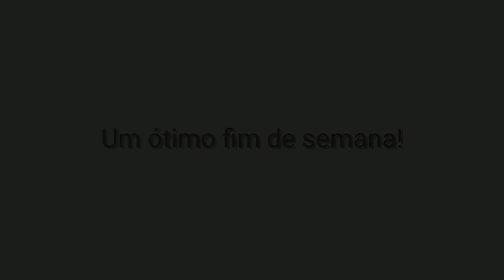As 7 Melhores Jovem Pan - Sábado 09/11/2019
7: Ava Max - Torn
6: Anuel AA - China
5: Tones And I - Dance Monkey
4: Lil Nas X & Billy Ray Cyrus - Old Town Road
3: Sam Smith & Normani - Dancing With A Stranger
2: Shawn Mendes & Camila Cabello - Señorita
1: Billie Eilish - Bad Guy